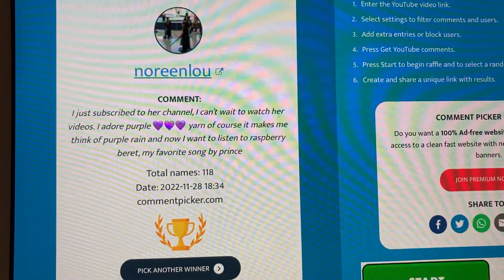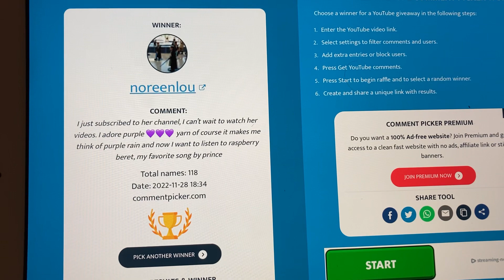Winner of the giveaway has been picked! Was it you 👀